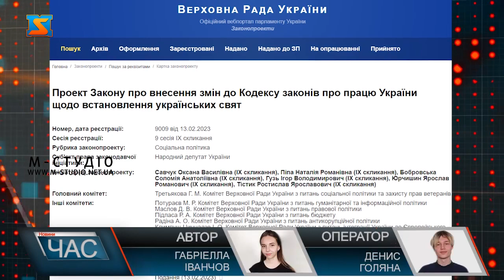Свята по-новому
Без 8 березня і травневих, але з Днем українки й Шевченка: в Раді зареєстрували проєкт нових свят з вихідними. Автори законопроєкту зазначають, що закінчення Другої світової війни на європейському фронті у світі відзначають 8 травня, і що це траурний день пам’яті десятків мільйонів загиблих. Вони пропонують в Україні скасувати вихідний 9 травня, а натомість залишити лише “День пам’яті та примирення” 8 травня без вихідного дня. На розгляд Верховної Ради подали законопроєкт, який пропонує скасувати 8 березня, 1 травня та 9 травня, а замість них започаткувати три нові свята. Таке рішення автори проєкту аргументують тим, що увесь світ відзначає 8 травня, і що це траурний день пам’яті десятків мільйонів загиблих у часи 2 світової  Українці мають стосовно цього власну думку. Хтось розділяє таке рішення, дехто ж вважає, що варто залишити все як є. Найбільше дискусій точаться 6навколо відзначення 8 березня. Натомість, як альтернативу народні обранці пропонують українцям нові свята. Так замість міжнародного жіночого дня 8 березня, відзначатимемо 25 лютого "День української жінки" , приурочений до дати народження найвідомішої української письменниці та громадської діячки – Лесі Українки, також державним стане і 9 березня – день народження Великого Кобзаря Тараса Шевченка. У пояснювальній записці до законопроєкту йдеться, що зараз під час війни з агресором відновлюється український погляд на світ і формуються нові традиції нації-переможця, які потребують закріплення і на символічному рівні державного календаря. Тому нам варто відмовитися від усього, що так чи інакше пов’язує нас з агресором.